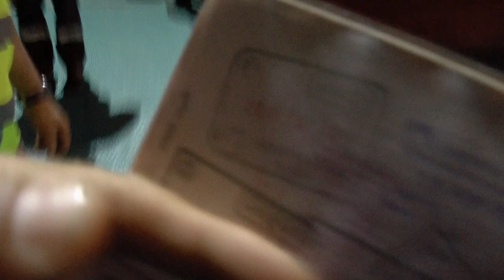Notes on Displacement - Trailer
Khaled Jarrar's documentary Notes on Displacement (2022) receives its UK premiere at the SAFAR Film Festival 2023.